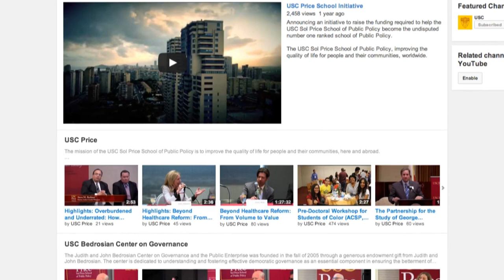The USC Price YouTube Channel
The USC Sol Price School of Public Policy's YouTube Channel offers a wealth of information various topics such as Governance, Public Policy, Social Innovation, Risk Assessment, Terrorism, Healthcare, Urban Planning, Real Estate, Philanthropy, Climate Change, Transportation, Urban Growth, and Immigration.

Join the conversation, stay informed. Visit the USC Sol Price School of Public Policy on YouTube.